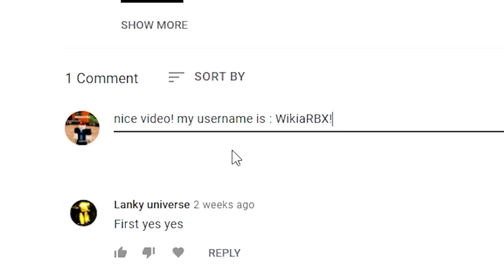FINALLY CODES IN MURDER MYSTERY 2! | (Roblox Mm2 Codes) Roblox Codes 2022